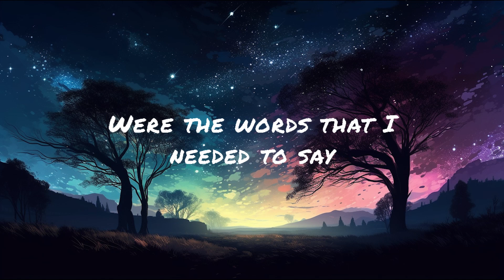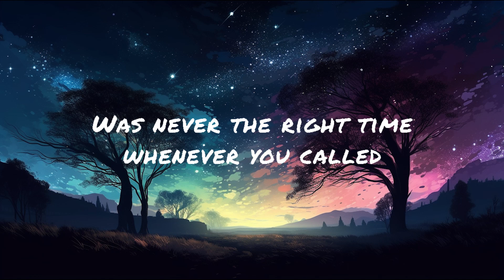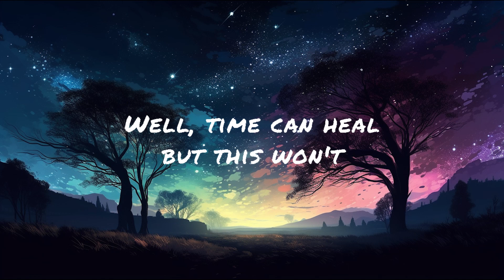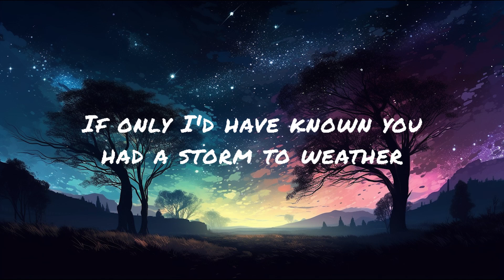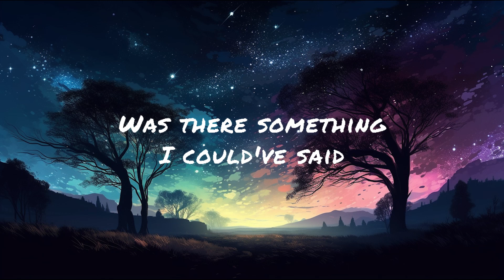Lewis Capaldi - Before You Go (Lyrics)